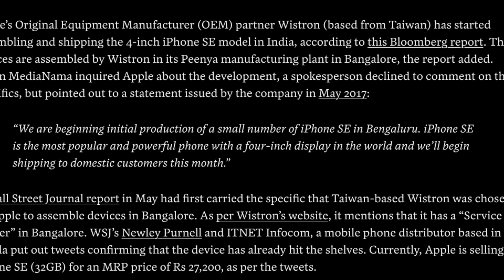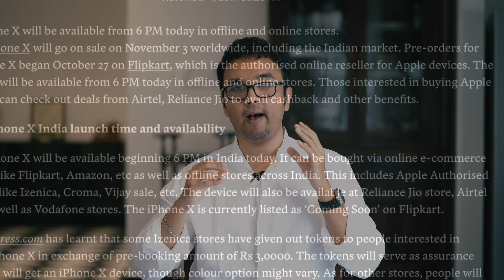Buy the iPhone XR in India NOW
So, a while back I did a piece talking about the iPhone XR - Apple was running an ad at theatre I was at, and I just found the whole thing bizarre. The iPhone XR to me represents Apple's first sign of clear thinking in years (Ever since the iPhone SE at least) and their strategy in India was as muddled as it could get with this phone.

It started with the limited rollout of iPhone SE two years back from the Wistron (One of Apple's contractors) plant in Bangalore. This was the first sign that things were going to change. The iPhone SE was and is one of my favourite iPhones of all time, because it made (largely) the compromises that matter in order to deliver to as many people as possible the thing that (to me) is truly special about Apple, the software. When the iPhone X launched in 2017 and the 1,00,000 INR phone became a thing, people just freaked out, myself included. This was all during the "Apple is untouchable" era, mind you. Then last year, tensions between the US and China escalated, and I felt like the kid in class going, "Pick me" to the teacher who was giving the work to the other kid, who clearly did not want it. And then, later last year Foxconn announced it would be making the higher end iPhones in India. Yesterday we received a report that trial production of the iPhone X had started...in Chennai (not more than 50 klometers from where I am sitting). And today, we learnt that Apple would be selling the iPhone XR in India 64,000 INR for the 128 GB variant (which is the only one you should get).

I feel strongly about this phone because I believe in a philosophy of compromise and of value. This is a 6.1 inch screen - it's OLED but its a compromise no one but a screen nerd will notice. The display resolution is completely not a problem. The dual speakers are extremely loud and once you have started using a phone with dual speakers, you cannot go back. There is no headphone jack, but what did you expect, this is Apple. The processor - the A12, is insanely fast. It's been half a year since Apple announced it, and it is still unbeaten by the liies of the Snapdragon 855. The camera is good. It doesn't have a telephoto lens, but who needs one really? And it does a fake portrait mode, but then all smartphones do a lousy bookah. And finally, we get to the software. iOS is still best mobile operating system on the planet. It's faster than Android, more stable than Android and will likely be updated even four years from now.

I picked up this phone for my wife last year through a friend of mine coming back from the US - and while Apple doing this today, something that they have never ever done, for India - sucks for me, it is the best thing that could have happened to the company. Closing technicalities, they're doing this through something called a Market Operating Price, not the Maximum Retail Price, which still remains the insane 76,000 INR that they launched with; and there isn't a reduction available for the XS or the XS Max - but, just as they say, as long as there is life, there is hope, and as long as there's a big Foxconn factory sitting a little ways away from me, there is a future for Apple in India.